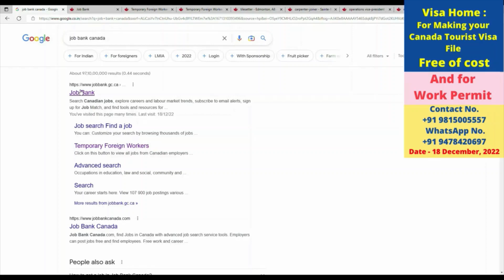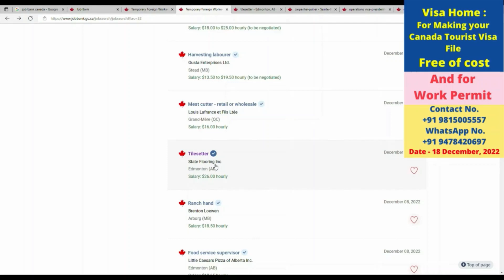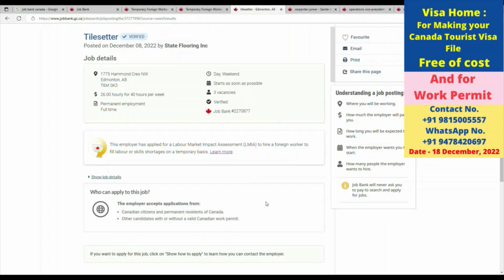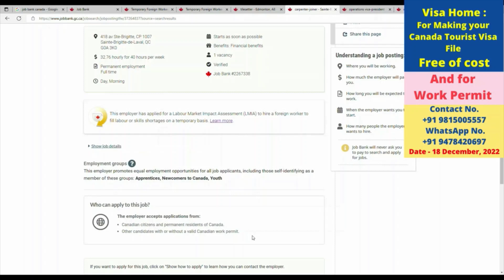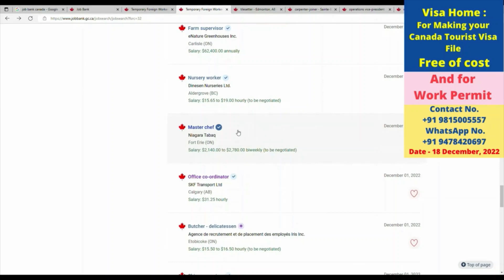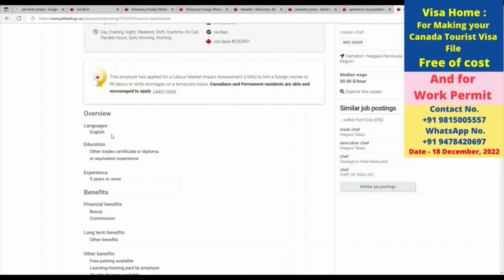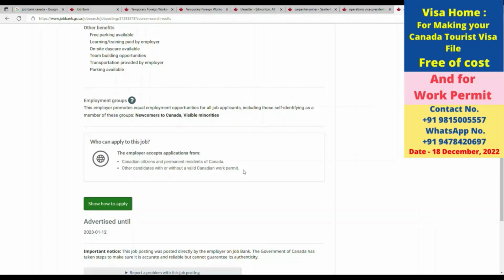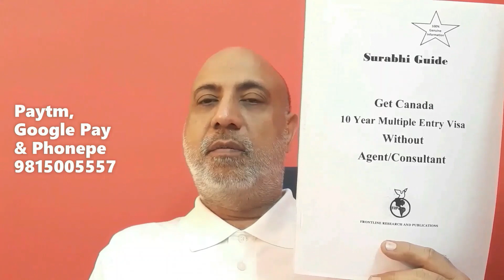Canada Tourist Visa to Work Permit Free LMIA| Carpenter 32.67$/hour |Chef 30$/hr |Tile setter 26$/hr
Paytm no. /Google Pay/PhonePe No.  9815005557 (Pay Rs 600/- only for the Australia
                                                                                             Tourist(Subclass 600) Visa  Guide Book)
                                                                                             Guide Book)